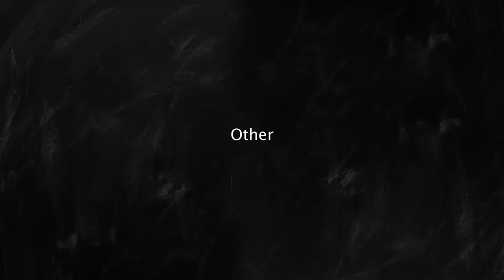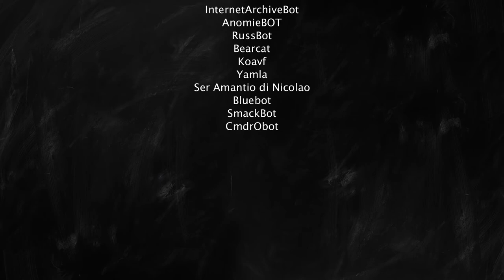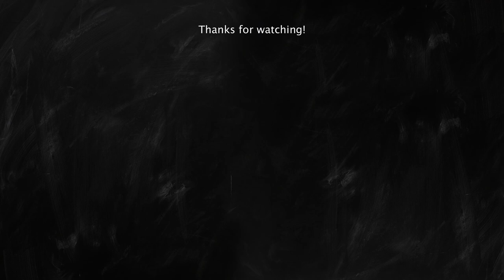Random Wikipedia: Jay Farrar